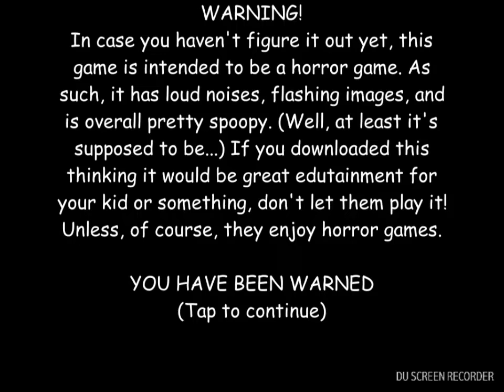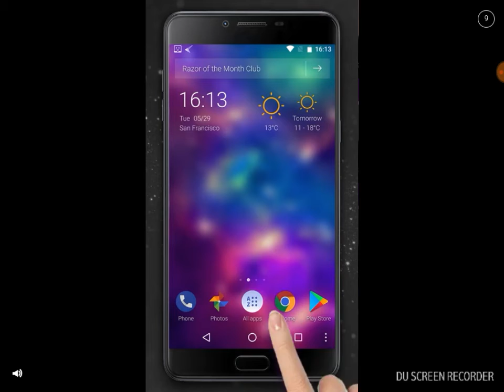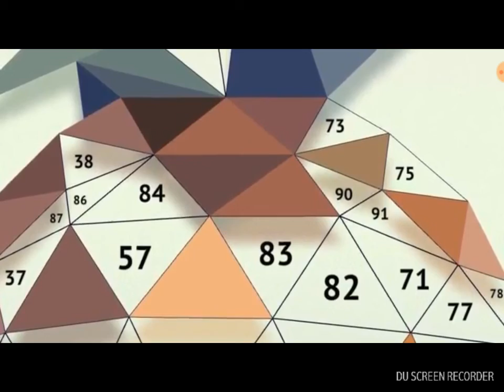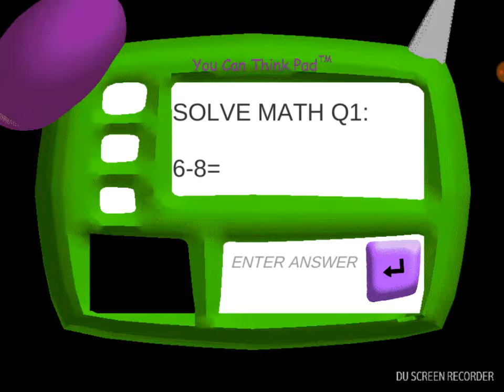PLAYTIME ALWAYS RUINS EVERYTHING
We play baldi and... idk